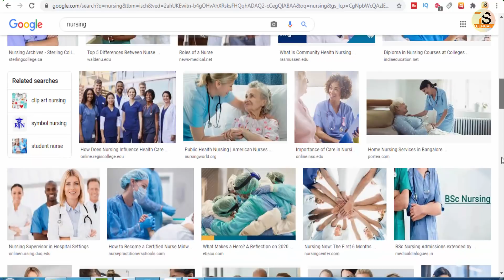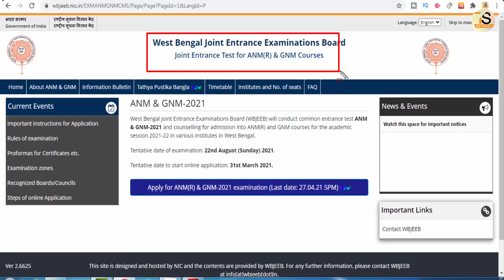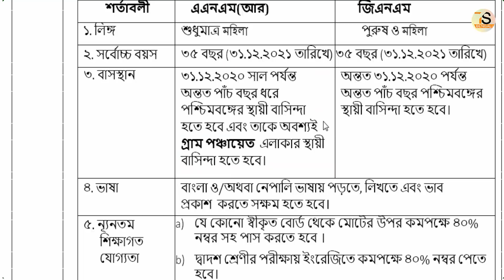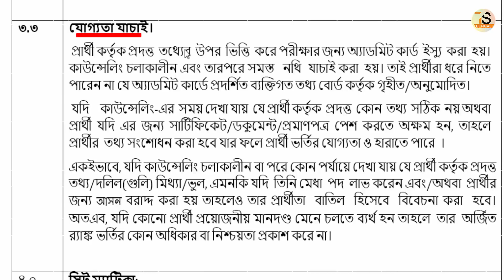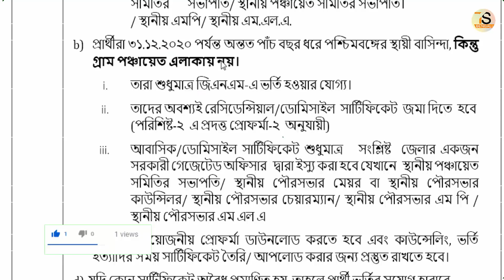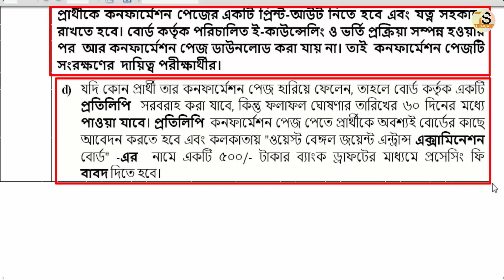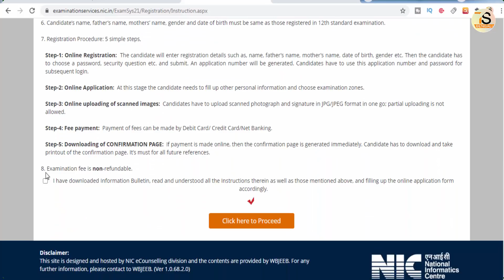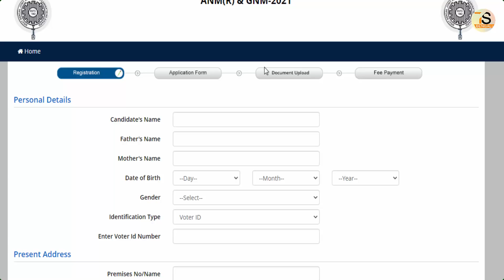GNM ANM nursing admission process 2021 in West Bengal | online application for nursing admission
About this Video - GNM ANM nursing admission process 2021 in West Bengal | online application for nursing admission

Joint Entrance Test for ANM(R) & GNM Courses official website & online application

আমাদের টেলিগ্রাম চ্যানেল ভিজিট করুন Tarama studio bengali